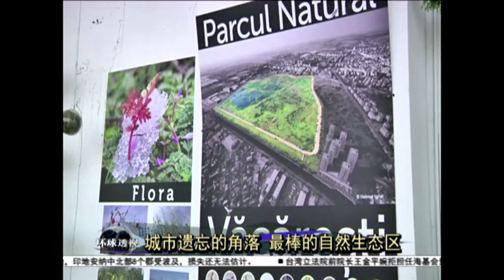城市遗忘的角落 最棒的自然生态区 [20160826]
早前网络疯传拥有完美比例的美国曼哈顿中央公园，法国巴黎繁华都市内则有卢森堡公园，伦敦的海德公园提倡言论的speakers corner应该是媒体人都听过的吧！这些公园都不错，打理得很棒，只是人工的痕迹太明显了，我们不如来看看，罗马尼亚首都，一个由荒废之地，自然演变成的生态保护区。